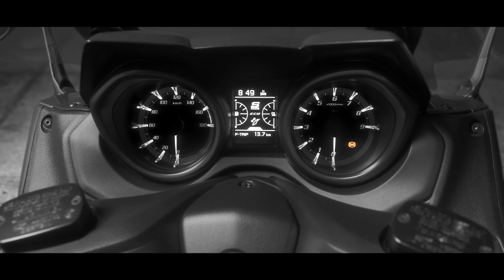2021 Yamaha TMAX 20th Anniversary - Celebrate of an Icon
To mark 20 years of TMAX, Yamaha’s 2021 TMAX 20th Anniversary special edition celebrates this icon’s much-loved style and performance with even more exclusive features. Available in a unique new colour, TMAX 2021 20th Anniversary proves that true icons never stop evolving.